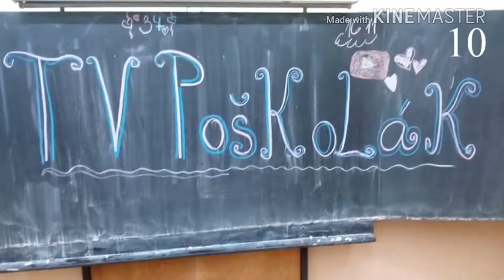10 Skolni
Popis